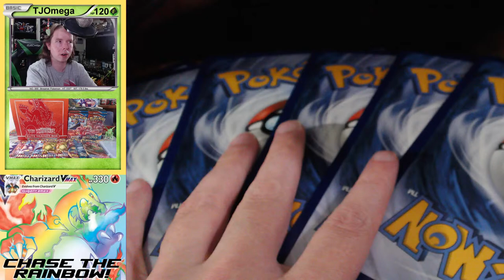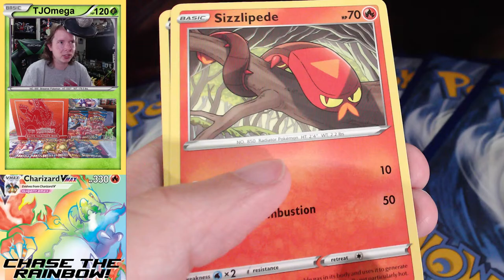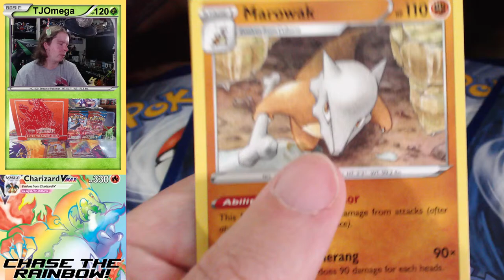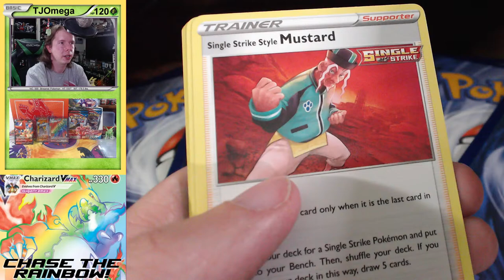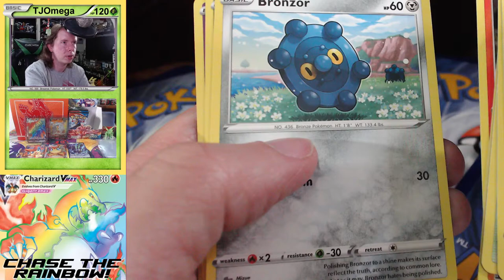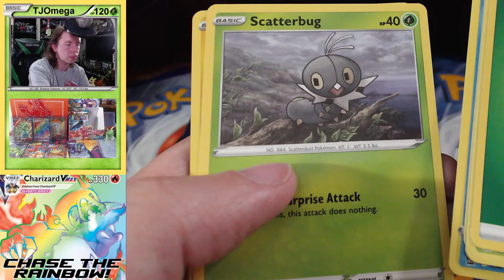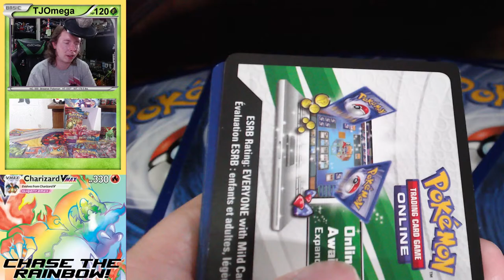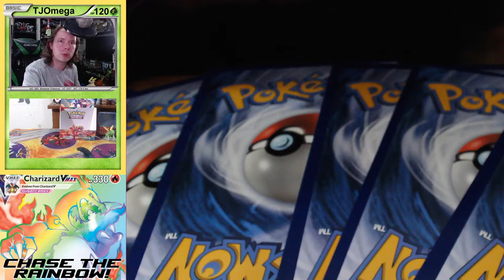Pokemon TCG Battle Styles Opening! CHASE THE RAINBOW!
We're tearing through packs of the newest series!